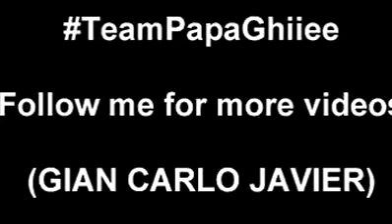Maut - Akibat Break Dance salah tempat